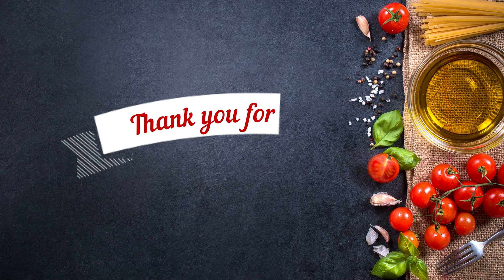How to make sushi